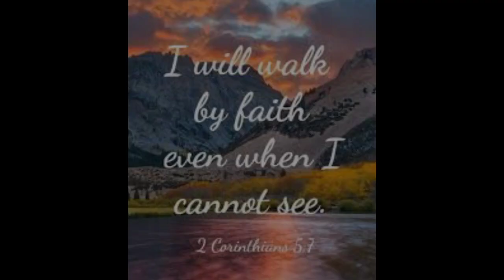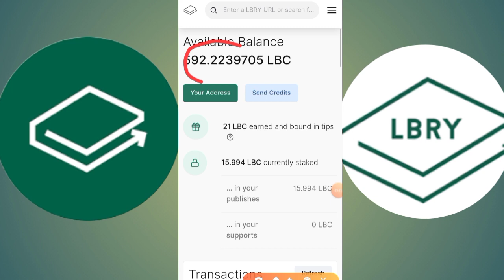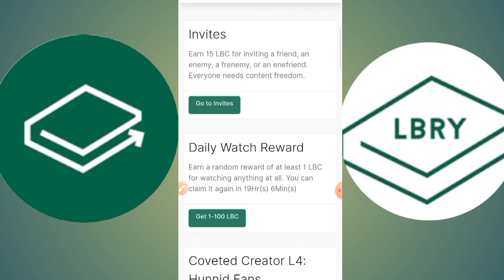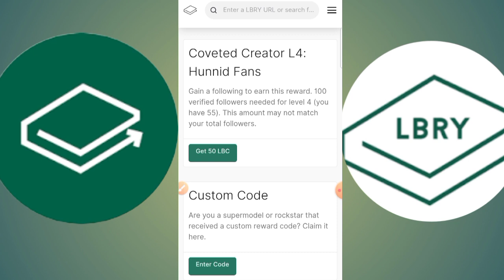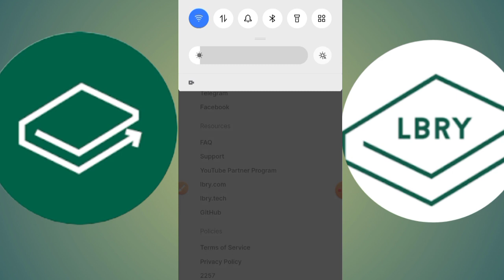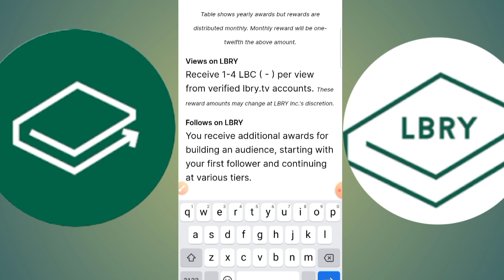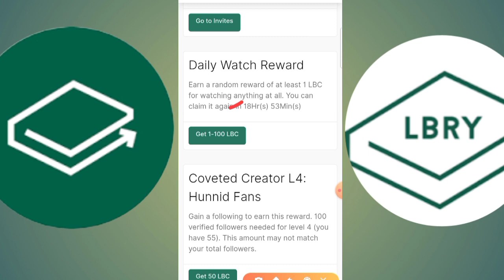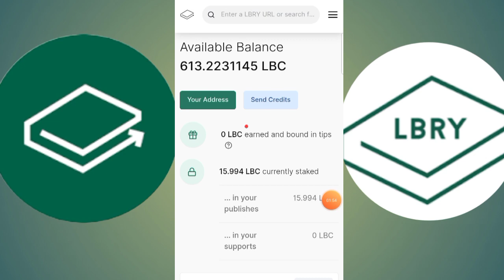Earn money by uploading videos | Sync your youtube channel on LBRY.TV | No need to be monitized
Welcome back again to my channel and earn money online by using this method.

Use my refferal code to get 15 lbc or 42 pesos
Type this code👇

Regester Coinex here to withdraw your LBC from LBRY.TV

Use this refferal code
👉 2ke8w

Don't have Gcash, Coins..ph and Starpay?
Regester the link and get 50 pesos instant

Use code:👉 "49YM8E5B"

Use this code get  100 load

Join & Follow us on:
Tweeter: @renvranth
Top 3 Faucets:
Cryto or Bitcoin trading and investments
Paano kumita ng free sa youtube
Paano kumita sa coinbase
How to trade on binance
Paano mag invest ng bitcoin
Paano kumita gamit ang cellphone
Freeload
Libreng load
How to get free load 2020
Free load tricks 2020